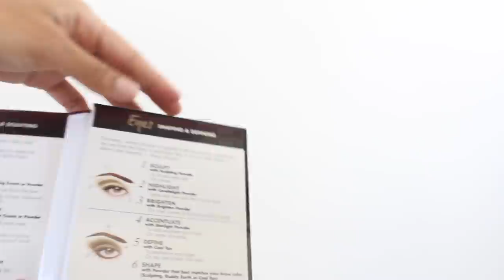MEGA UNBOXING #3| RACHZX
S O R T E O

PREMIOS
1- TRAJE DE BAÑO
2- MEDIAS
3- LAPIZ DE SEPHORA (MINI)
4- GIMME BROWS BENEFIT (MINI)
5- ILUMINADOR/BLUH DE PIXI BY PETRA
6- BROW THIS WAY (RIMMEL LONDON)
7- LABIAL NYX BUTTER ROJO
8- ESMALTE (AMELIA)
9- STAY GLOSSY (RIMMEL LONDON)
10- VELVET LIPPIE (ABOSLUTE NEW YORK)

3.     DEJAR UN COMENTARIO CON TU USUARIO DE INSTAGRAM O FACEBOOK.🗯

{{EL SORTEO ES INTERNACIONAL🌍 PUEDES PARTICIPAR DESDE CUALQUIER PARTE DEL MUNDO. TODOS LOS GANADORES SERAN ANUNCIADO EL 25 DE ESTE MEA (OCTUBRE) POR LA HISTORIA DE INSTAGRAM ASI QUE SIGUEME (@RACHZX)

 Octoly:

La marcas
Clarins
Kevyn Aucoin
OLEHENRIKSEN
BECCA Cosmetics
M·A·C Cosmetics
Urban Decay
me ha enviado este producto para que lo pruebe.No me han pagado y puedo daros mi opinión auténtica.